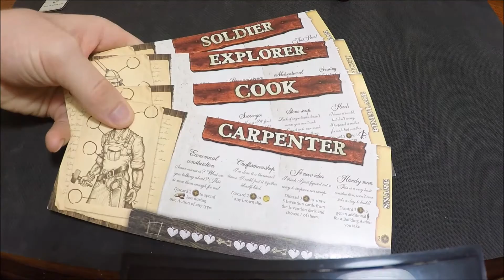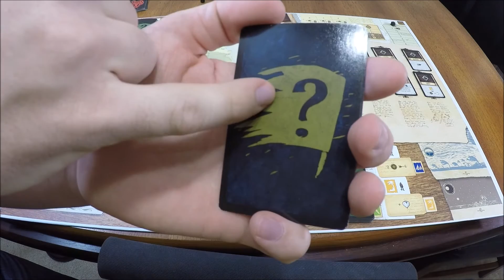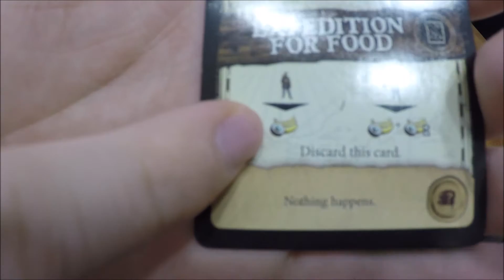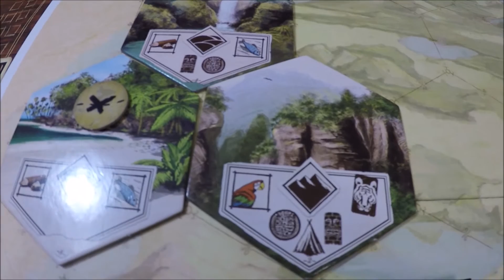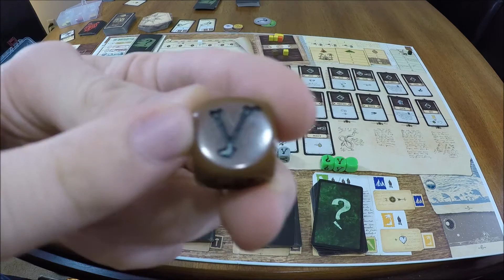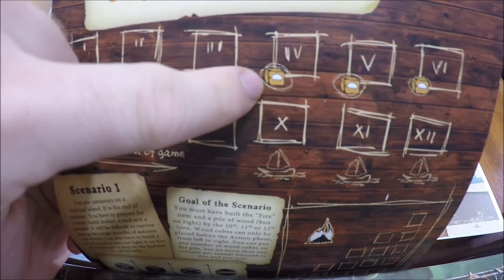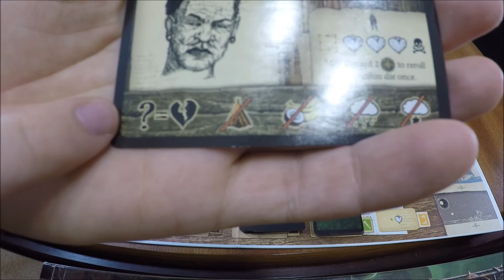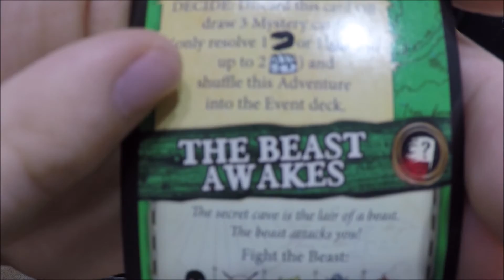How to Play: Robinson Crusoe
How to play "Robinson Crusoe: Adventures on the Cursed Island" with Jeramiah of QandA Gaming!

to vote on what game Jeramiah should do next, and leave any questions or recommendations in the comments.

Your thumbs up and subscriptions are greatly appreciated and let us know what else you want to see!